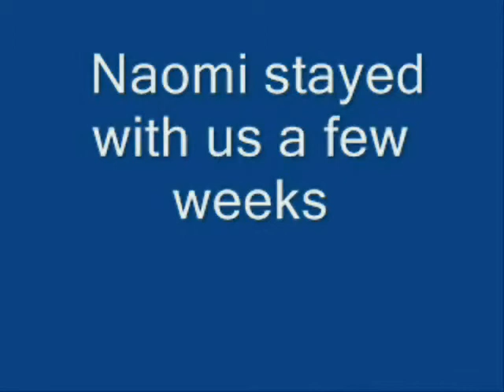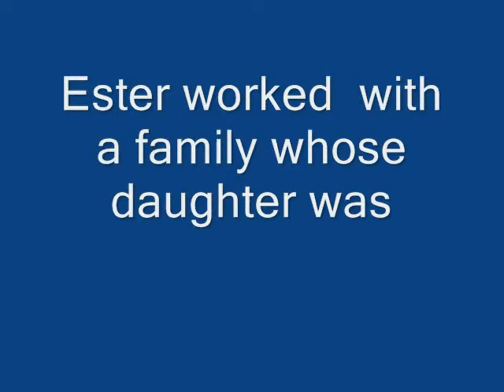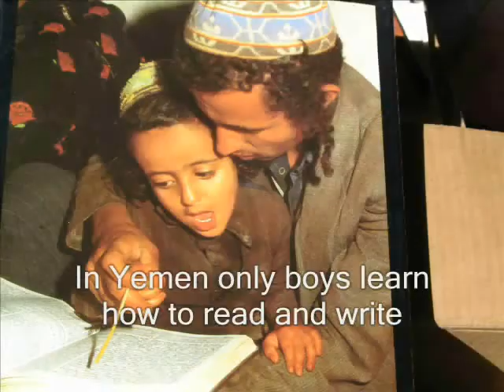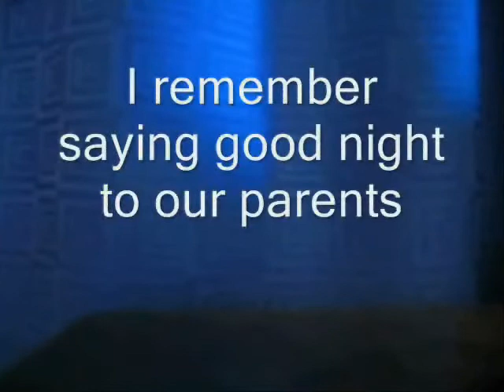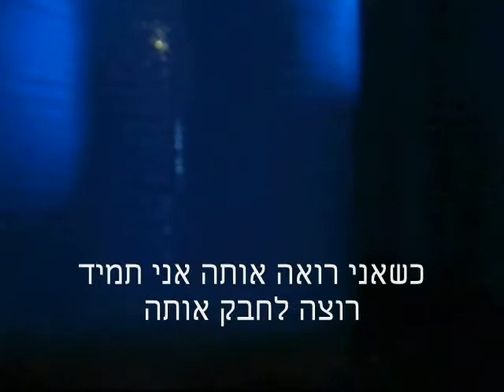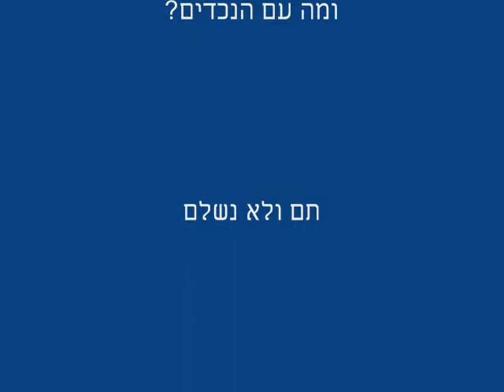1934-2009 סבתא אסתר קסל ימיני ESTER CASSEL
סיפורה של אסתר ימיני (קסל) בת ה10 שעלתה עם משפחתה מתימן
הגיעה ליפו-תל אביב וחולון. למדה בסמינר הקיבוצים והצטרפה לבעלה אריה קסל בקיבוץ שדות ים. באהבה עם הילדים, הנכדים וכל המשפחה המורחבת
ערכה: אורה ימיני-מוריסון